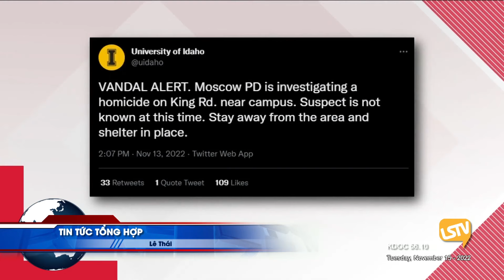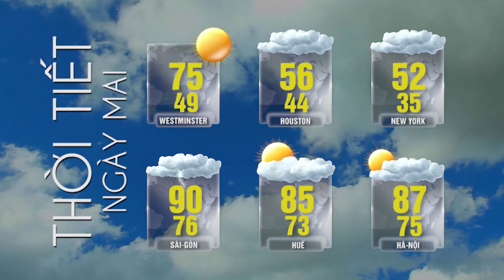Tin Tức Tổng Hợp LSTV (11-15-22) P2